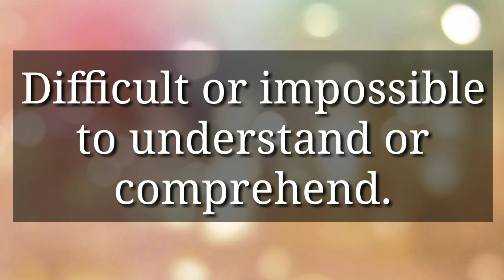How to pronounce Incomprehensibilities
PROFESSIONAL SKETCH KIT to satisfy all your needs of drawing, sketching and writing.

Always an Artist, always have been, always will be💕